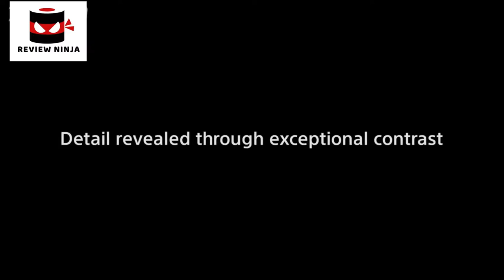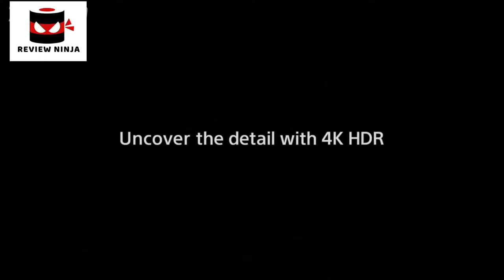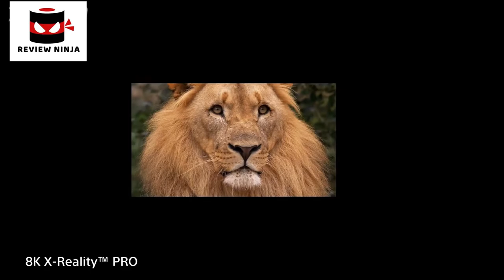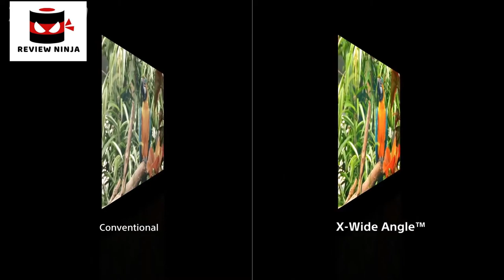5 Best Sony TVs. Rating 10/10.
In today's video we've hand-picked the 5 best Sony TVs.

► 5.

► 4.

► 3. Buy Sony XZ9F 65-Inch 4K Ultra HD Smart BRAVIA LED TV

► 2. Buy Sony XBR-75X800G 75" 4K UHD LED Smart Android TV

► 1. Buy Sony XBR85Z9G 85-Inch 8K HDR Smart Master Series LED TV